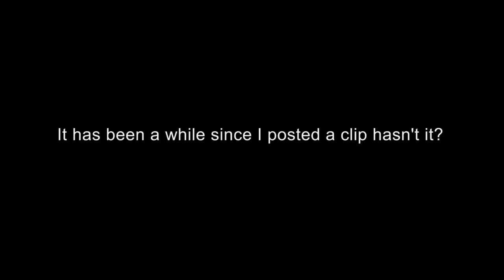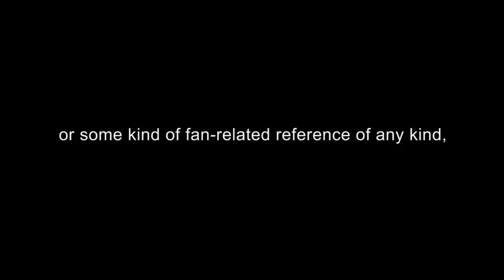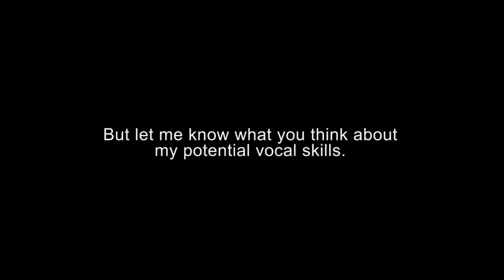Voice Experiment 1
Well, this was a long time coming. Finally made some time to record and get some voice pieces in and edited.

Having seen and watched far too many (huuugh--- not enough) voice pieces, the urge got too much I had to do one.

And no... there is no fandom nor fandom references in this clip. though I will award points to those who somehow find any, if you can find them.

Please let me know what you think. Should I actually pursue voice acting / announcing? It's your call.